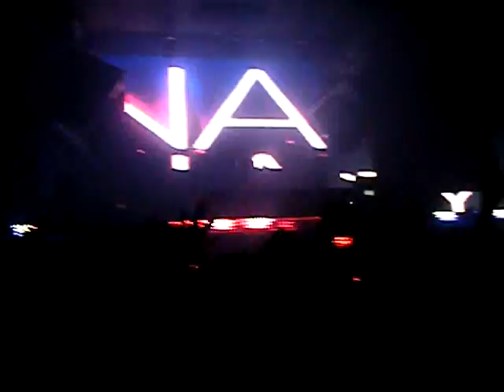Kaskade - Empty Streets remix (Pacha NYC 4/9/2011)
Kaskade: Empty Streets (Abel Ramos remix)